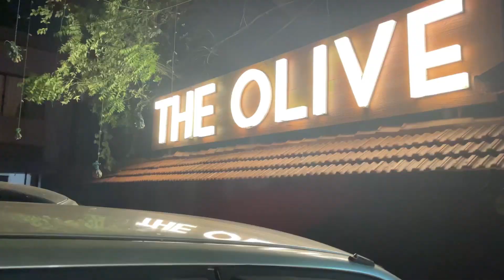സന്തോഷം നിറഞ്ഞ ഒരു ദിവസം കൂടി 😍 l Achuuzlittleworld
Hi,

Today am sharing a small wedding anniversry vlog  with you all❤️ Captured some special moments with them❤️ Hope you all will enjoy this vlog as we enjoyed ❤️.If you like this video, please do watch and Support😍

With Love,

Achuuz